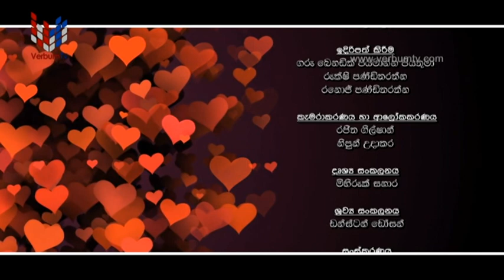ALUTHA BADAPU JODUWA (අලුත බැදපු ජෝඩුව) EP 12 - 29 05 2023